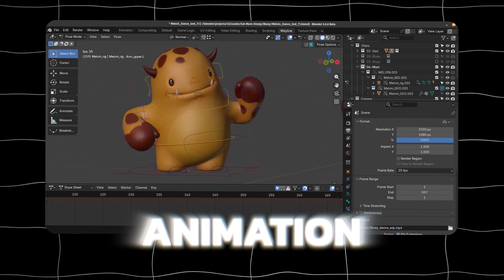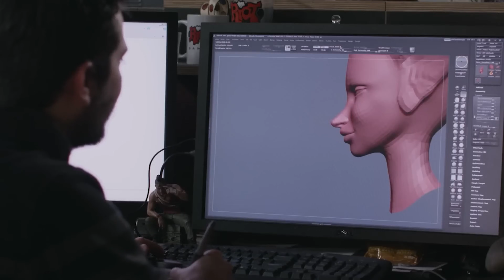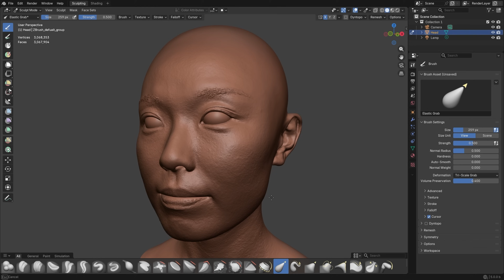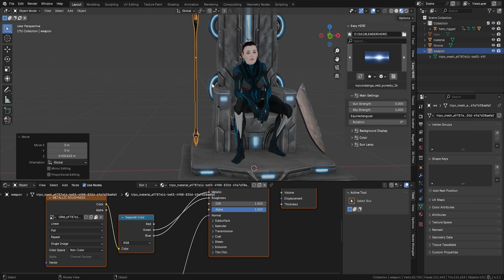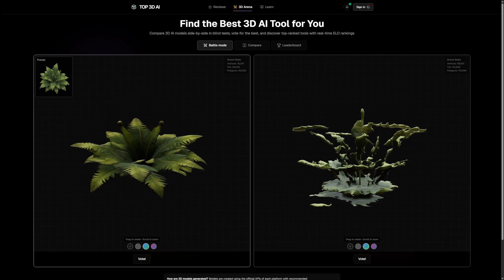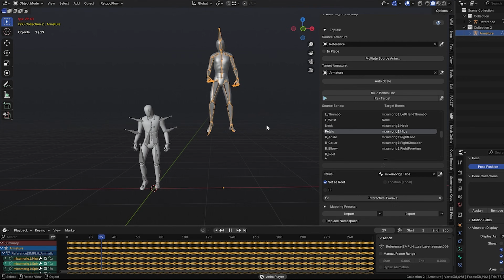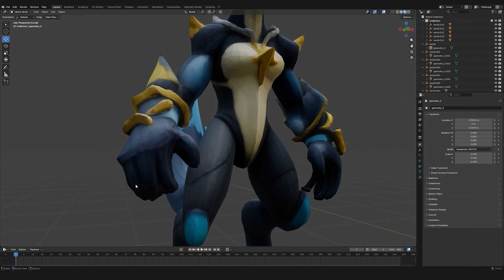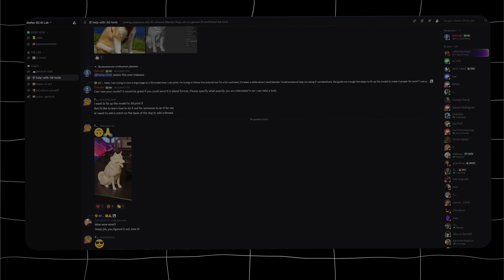2026 Is the Best Time to Start 3D (Here’s Why)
Most people think 3D is a giant mountain of technical skills or that AI has already taken over. They are wrong.
In 2026, the barrier to entry isn't technical skill—it's fear.

In this video, I explain why 2026 is actually the best time to start learning 3D, how AI changes the "starting line," and why your taste matters more than ever. We look at the modern workflow using tools like 3D AI Studio to speed up the routine so you can focus on the art.

⏱️ Chapters:
00:00 - Is 3D Dead? (The AI Fear)
02:16 - The "Old Way" vs 2026 Workflow
04:31 - Why Taste is the New Skill
06:14 - The "Cheating" Stigma & Ethics
07:18 - Demo: AI-Assisted Pipeline (AccuRIG & MetaHuman)
09:16 - Your First Win in One Afternoon